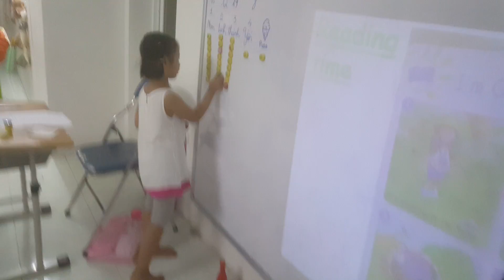Bowling game - Linh - Ms Jenny's class